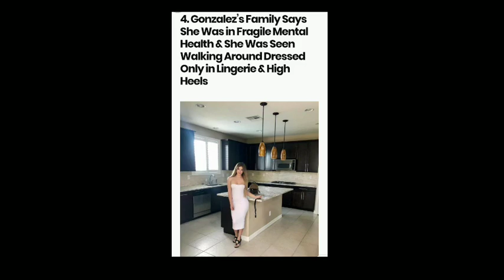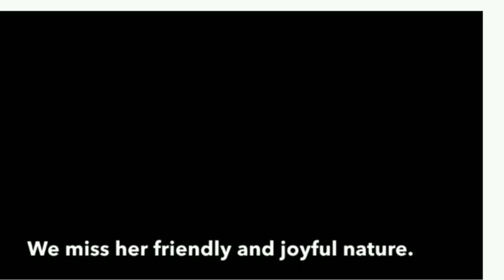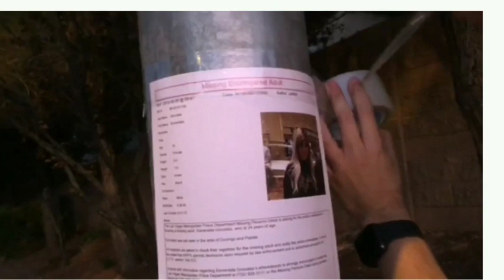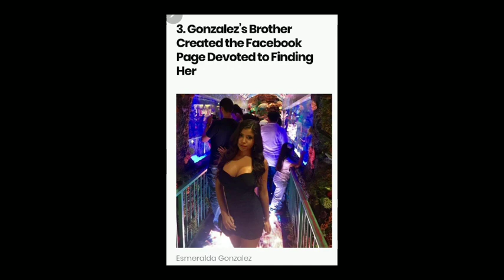You have to see this Story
I WILL FILL IN DETAILS SOON.